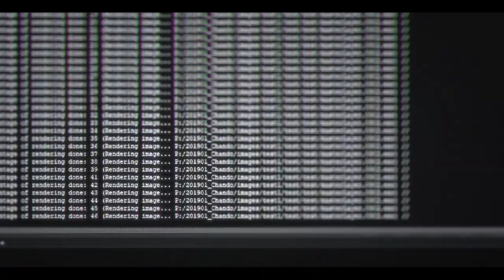23B2 유창빈, 박수림, 박유진, 정유나, 차인호